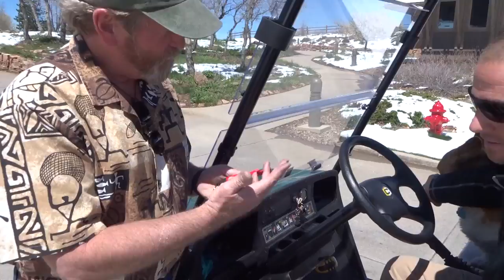Worlds Best Knife Sharpener and Tactical Gear by Sharpens Best